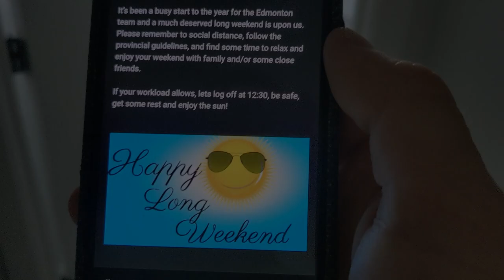Painting the shop! Basement shop build series. ep06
The shop is really coming together! In this video I use a sprayer for the first time and paint the shop.

0:00 Intro and ice cream
1:37 Spraying the ceiling
3:12 Kids painting
5:16 Spraying the shop
7:59 Final coat of paint
9:11 Cinematic painting sequence
10:06 Closing
12:04 Outro